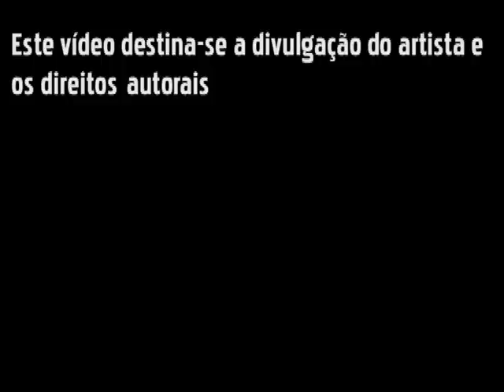Guilherme Arantes faz desagravo a cantora Vanusa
Guilherme Arantes faz elogios a cantora Vanusa e mostra sua solidariedade perante as injustiças cometidas a cantora.